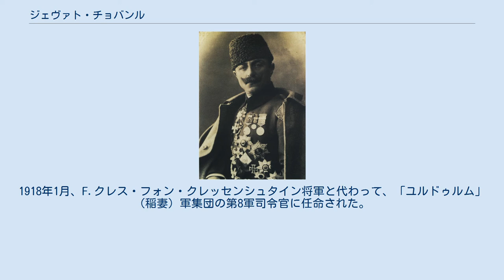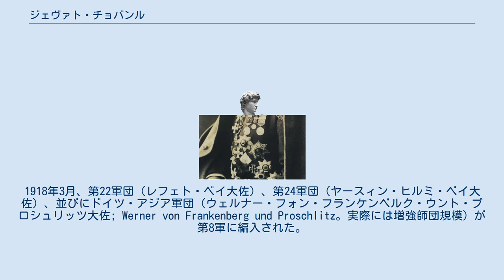ジェヴァト・チョバンル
ジェヴァート・パシャ ジェヴァート・チョバンル（İsmail Cevât Çobanlı、1870年 - 1938年）は、オスマン帝国およびトルコの軍人。
最終階級は、「ビリンジ・フェリク」 (Birinci Ferik)。
 イスタンブール出身。
第一次世界大戦時、オーストリア・ロシア戦線のオスマン軍部隊を率い、ガリツィアで戦う。
ジェヴァートの指揮する第15軍団は、オーストリア・ハンガリー軍にも勝るエリート部隊と考えられていた。
1917年12月からシリア・パレスチナ戦線で活動する第4軍の司令官。
1918年1月、第4軍司令官をアフメト・ジェマル・パシャと交代。
1918年1月、F.クレス・フォン・クレッセンシュタイン将軍と代わって、「ユルドゥルム」（稲妻）軍集団の第8軍司令官に任命された。
1918年3月、第22軍団（レフェト・ベイ大佐）、第24軍団（ヤースィン・ヒルミ・ベイ大佐）、並びにドイツ・アジア軍団（ウェルナー・フォン・フランケンベルク・ウント・プロシュリッツ大佐; Werner von Frankenberg und Proschlitz。実際には増強師団規模）が第8軍に編入された。
1918年9月～10月のイギリス軍の攻勢時、第8軍は事実上壊滅した。